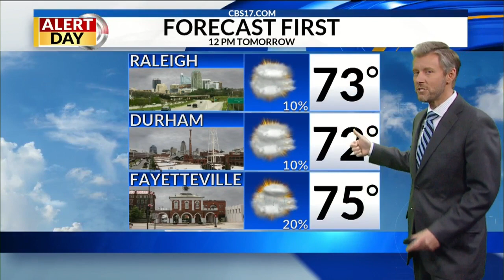Severe weather downs tree, blocking Clayton road